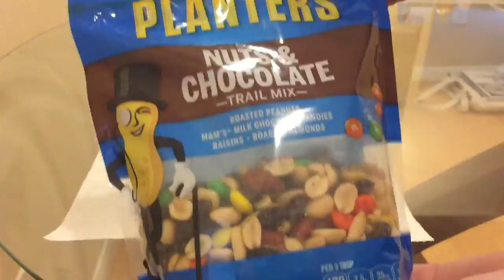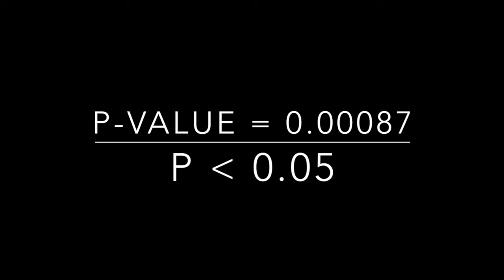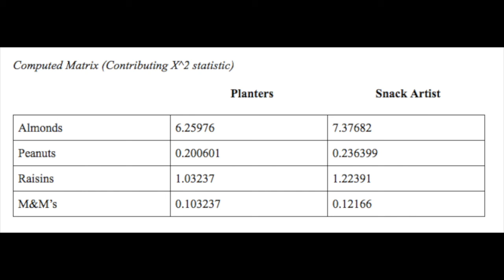P3 2017 AP Stats Final Project Trail Mix Mix Up